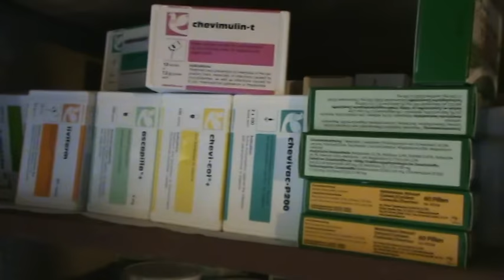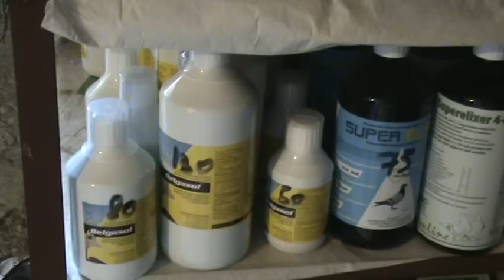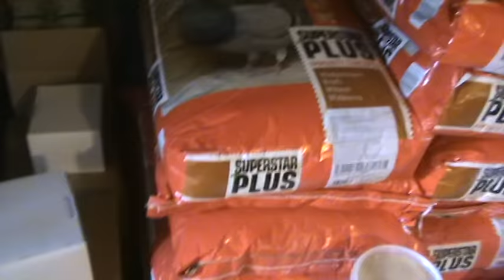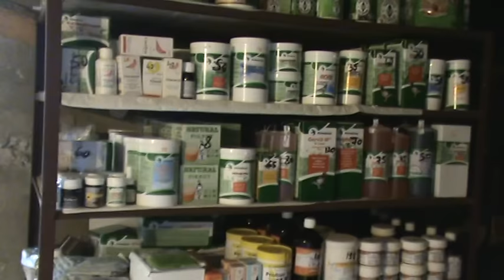UCPR Rm Valcea Romania maestru Adrian Colniceanu film produse pentru porumbei 23 iunie 2013